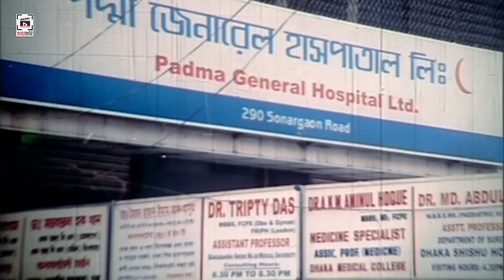উপকার করতে গিয়ে নিজেই বিপদে | নিখোঁজ সংবাদ | Shakib Khan, Baishakhi, Amit Hasan | Clip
Movie: NIKHOJ SONGBAD
Cast : Shakib Khan, Baishakhi, Oyshe, Amit, Monika, Asif Iqbal, Simon, Kazi Kamal, Roton Khan, Jesmin,  Omar Sani and others
Director: Shahin Sumon
Producer: M Ahmed
Lyric: Kabir Bokul
Singer: Asif, Rupom, Trishna, Anima D Costa,
Country: Bangladesh
Language: Bangla
Label : ChayaChobi (ছায়াছবি)

ছবি : নিখোঁজ সংবাদ
অভিনয় : শাকিব খান , বৈশাখী , ঐশী , অমিত , মনিকা , আশিফ ইকবাল , সিমন , কাজি কামাল , রতন খান , জেসিম , ওমর সানি এবং আর অনেকে
পরিচালক : শাহিন সুমন
প্রযোজনা : এম আহমেদ
সঙ্গীত : ইমন শাহ
গীতিকার : কাবির বকুল
গায়ক ও গায়িকা : আসিফ , রুপন , তৃষ্ণা , আনিমা ডি কোষ্টা
দেশ : বাংলাদেশ
ভাষা : বাংলা